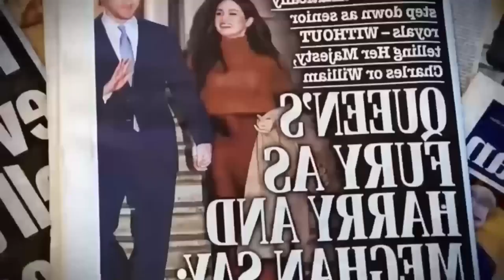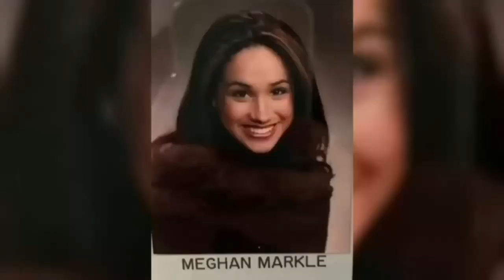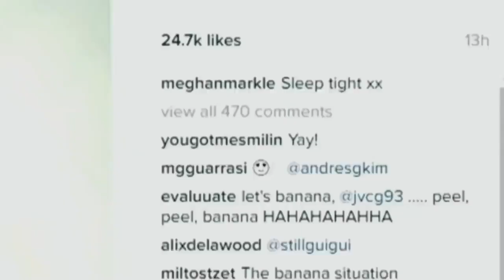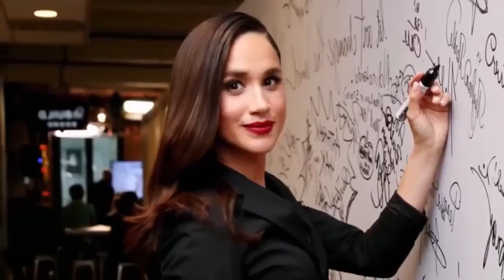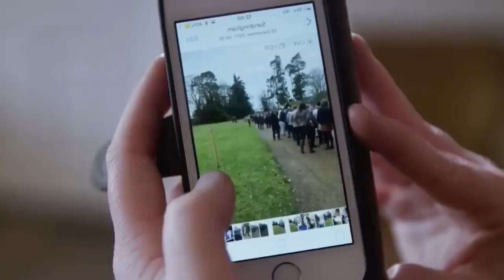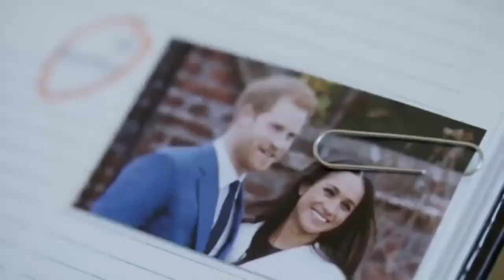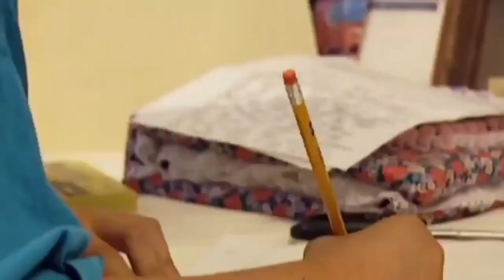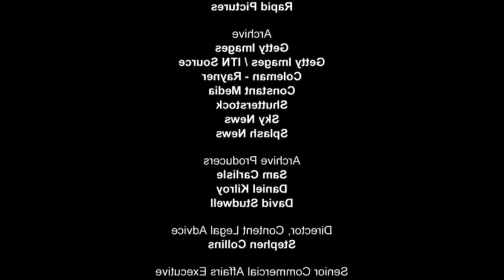Harry & Meghan - Wrong From The Starting Point - British Royal Documentary